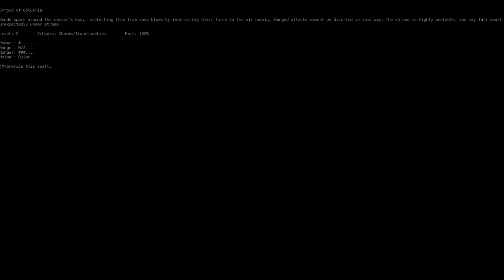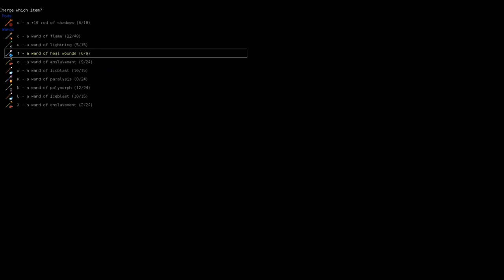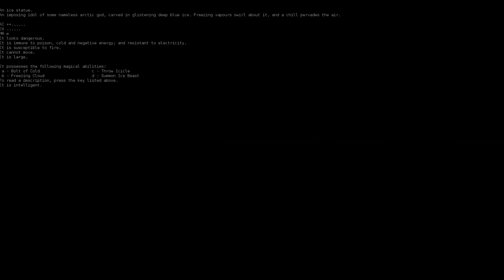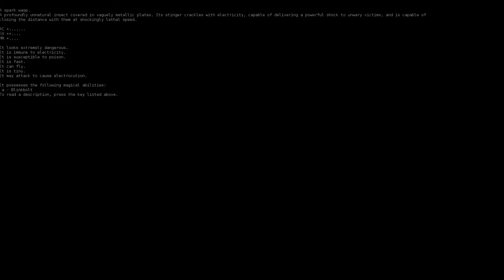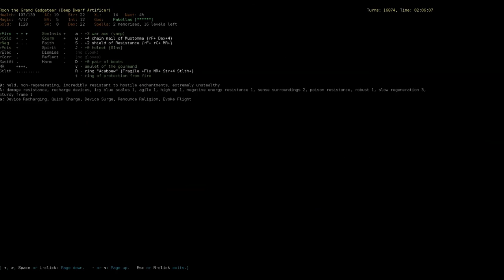Let's Play DCSS - Roon the Deep Dwarf Artificer of Pakellas (Part 1)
Welcome to my second video! I started recording this run in the early midgame when I started to tell it was going very well.

There's some weird audio problems in this video that aren't in the rest of this series, sorry about that! Hope you enjoy!